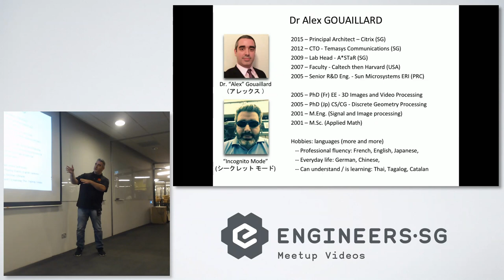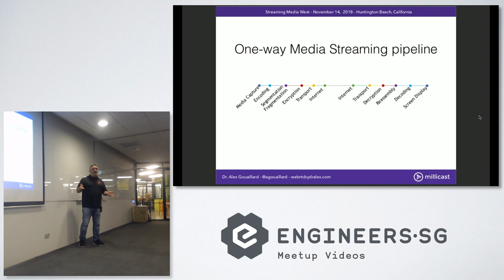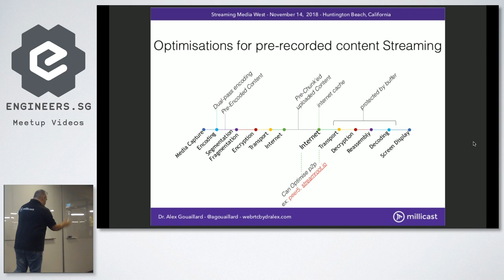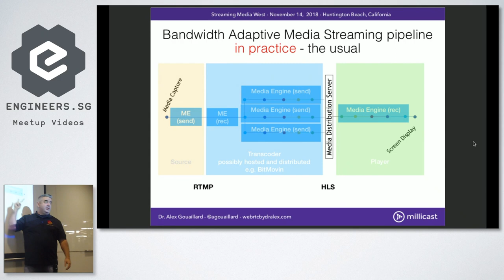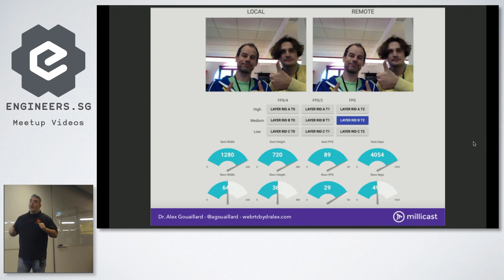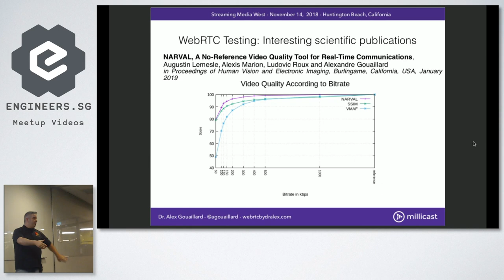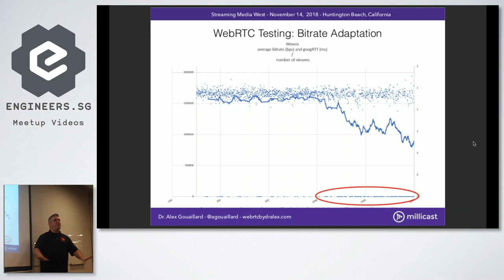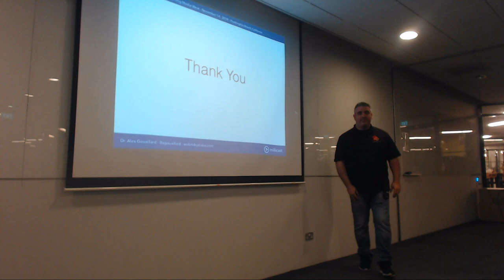WebRTC: Real Time Media Revolution - NUS Hackers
Speaker: Dr Alexandre Gouaillard (CoSMo)

At the beginning of the decade, Google introduced WebRTC to the world, in an effort to fill a gap between desktop and web. Nowadays WebRTC is everywhere, in your phone, your apps, your fridge. Facebook is using it at the core of Messenger and claims a whooping 17 billion calls, for example. More and more complex apps, with programmatic APIs, AI, … are augmenting the original tech for truly amazing products. Now that WebRTC Next Version is being worked on, it’s a good time to position the start-up ecosystem to be ready for the next disruptive wave.